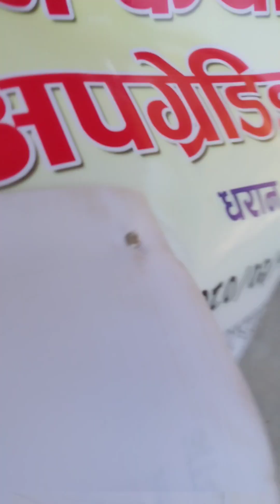मौलिक खाना पर्यटन गन्तब्य धरान २० भञ्ज्याङमा | RTRK Hotel School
धरान २० भञ्ज्याङमा मौलिक खाना पर्यटन गन्तब्यका लागी पर्यटन ब्यबसायी हरुलाई क्याटरिङ्ग र कुक अप्ग्रेडिङ तालिम धरान अप महानगर पालिका धरान २० को सहयोगमा RTRK  होटेल स्कुल द्वारा तालिम । जैबिक बिबिधता र पर्याबरणद्वारा सौदर्य भएको धरान २० प्राय चुरे भुभाग मा पर्दछ । धार्मिक पर्यटनका लागि  बिष्णु पादुका  र पद यात्राका लागि चिन्डे डाडा प्रसिद्द मानिन्छ। अहिले धारानका मेयर हर्क सङ्पाङको नेत्रुत्वमा बनेको श्रम पार्क पनि यही २० वार्डमा पर्दछ। यस क्षेत्रमा कृषि उत्पादन पनि राम्ररी हुने गर्द्छ । त्यही उप्त्पादित बस्तु हरुबाट खानामा बजारी करण का निमित्त पर्यटन ब्यबसायी हरुलाई फ्राम टु फर्क सँग सम्बन्ध जोड्दै आर टी आर के  होटल स्कुल ले ब्यबसायिक अप्ग्रेडिङ तालिम सन्चालन गरेको छ।
RTRK Hotel school
Itahari-ntc road Aaitabare